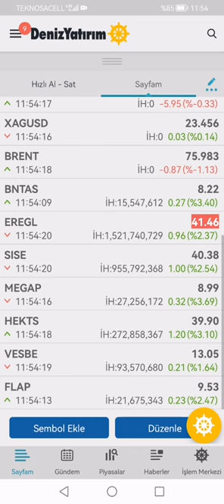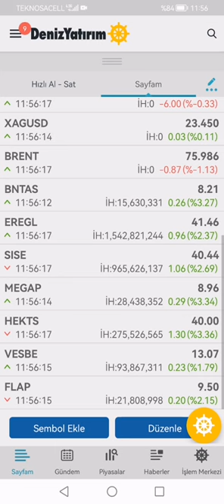Ahlatcı Doğal Gaz ve Tera Yatırım halka arz başvuruları onaylandı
SPK, yayımladığı son bültende Ahlatcı Doğal Gaz Dağıtım Enerji ve Yatırım A.Ş. ile Tera Yatırım Menkul Değerler A.Ş.’nin halka arz başvurularını onayladığını duyurdu.
Finansal özgürlüğü kazanmak isteyen kripto para ve borsa da bulunan bütün yatırımcı insanlara sevgiler saygılar.. Burada konuşulan konular gündemde ki haber akışları temel teknik analiz ve kendi düşünce ve önerilerimdir. Bilgi ve sohbet amaçlıdır. KESİNLİKLE YATIRIM TAVSİYESİ YOKTUR!   BİLGİ+SABIR=BAŞARI